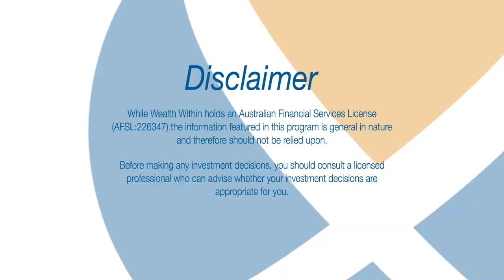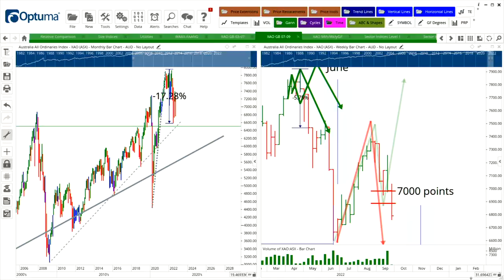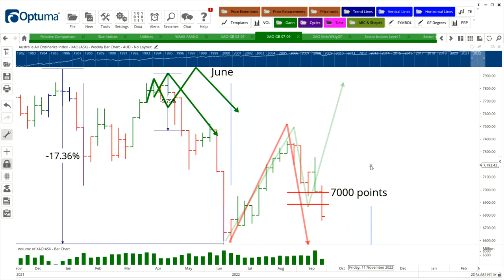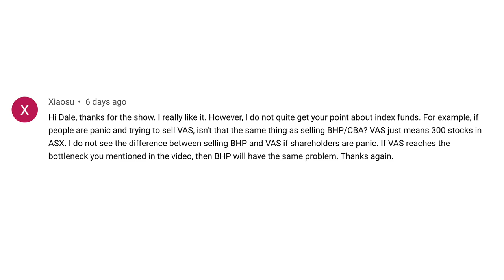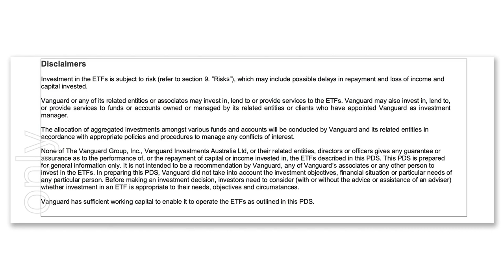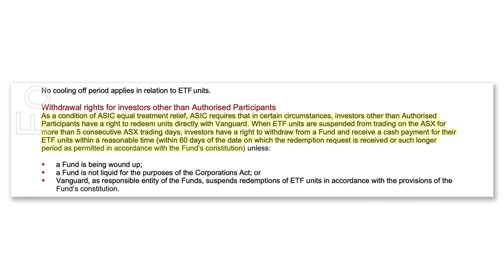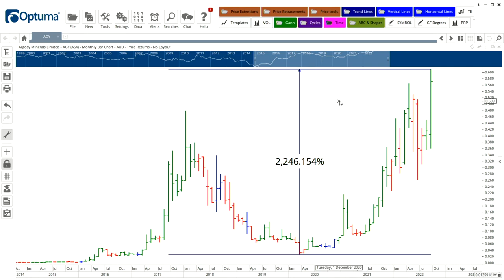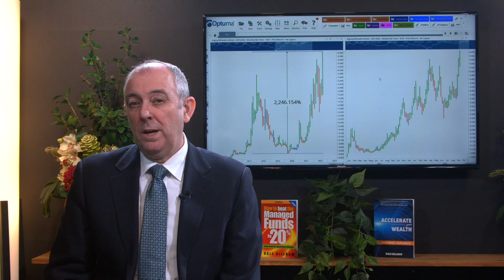Will the Stock Market Experience a Red October in 2022?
The All Ordinaries Index ended last week down 2.79 per cent as it fell to 6,756 points, which is just below the target level I had for the fall at 6,800 points. And while the market has fallen again today, there is strong support around the low of 6,581 points from June. But if price falls through this level, where can we expect the market to find support and when we will see it turn to trade up?

TIMESTAMPS
0:00 Intro
1:05 Will the Stock Market Experience a Red October in 2022?
3:17 Australian Market - Best and Worst Performers
4:13 Trading Mentor Course
5:03 Australian Market Analysis
14:28 Answering Your Questions
33:07 ASX:AGY
38:37 Outro